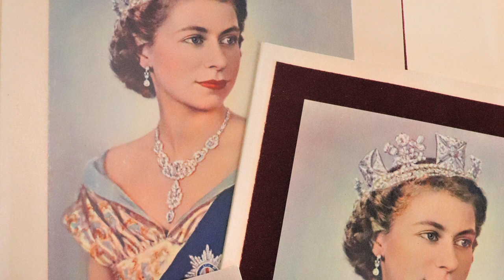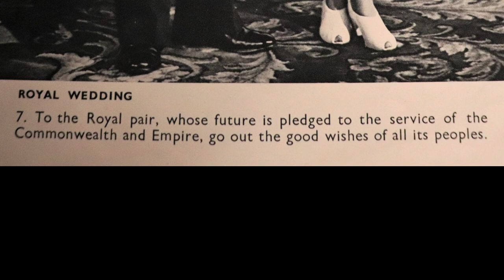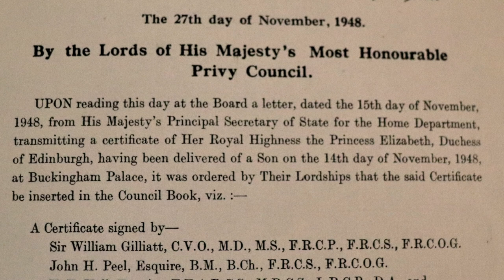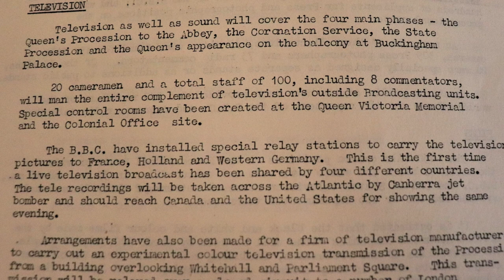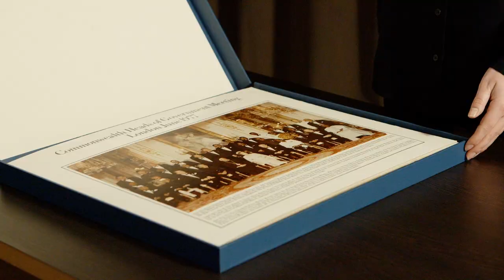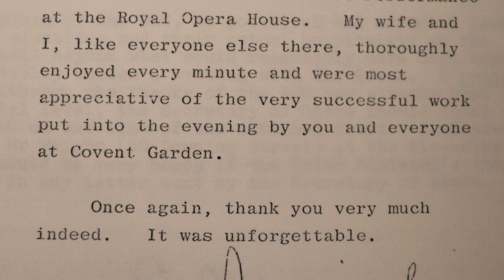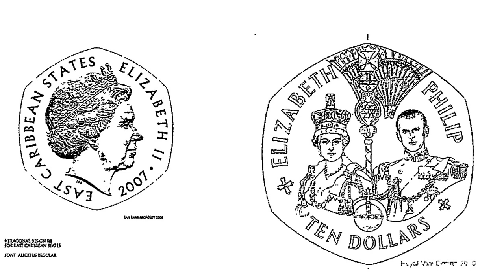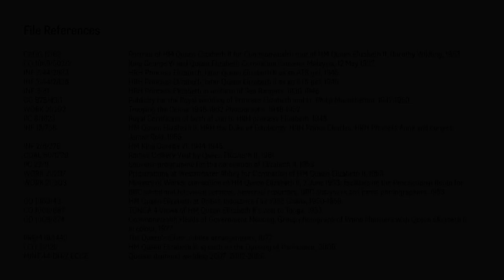Celebrating the Queen's Platinum Jubilee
Drawing on a rich selection of records held at The National Archives, including photographs, letters, and speeches, this film looks back at Elizabeth II’s extraordinary life and reign.

The film was produced for our Royalty on Record programme in June 2022, celebrating Her Majesty Queen Elizabeth II’s Platinum Jubilee.